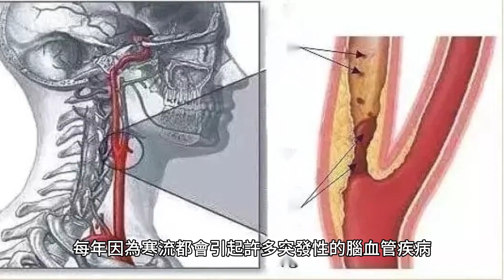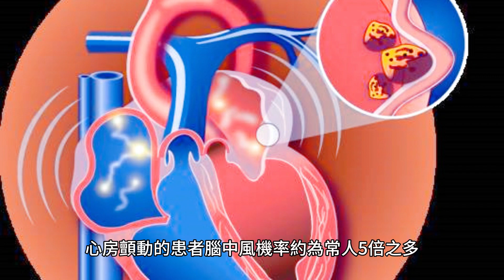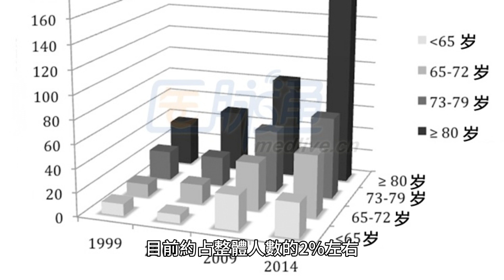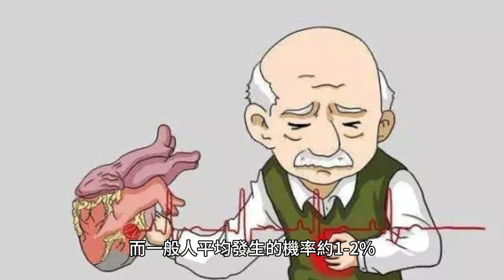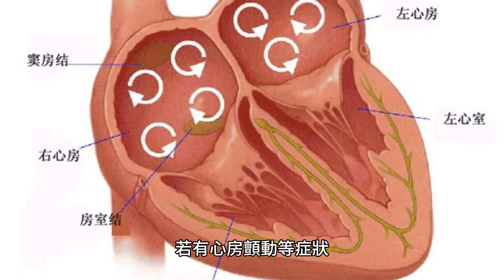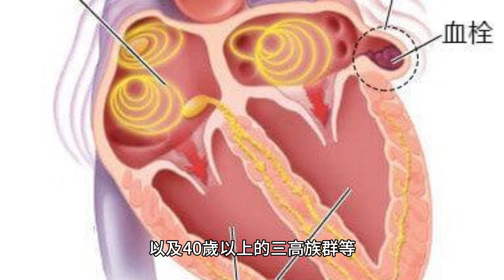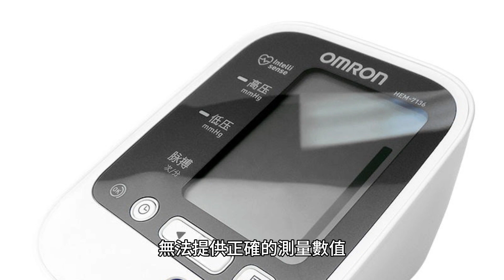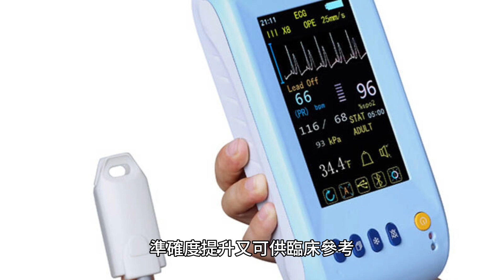高血壓竟是中風高危險族群？！定期居家測量心電及早發現治療！老人中風！￼